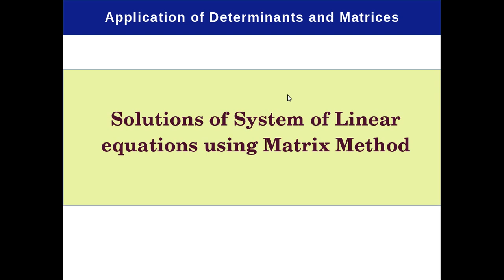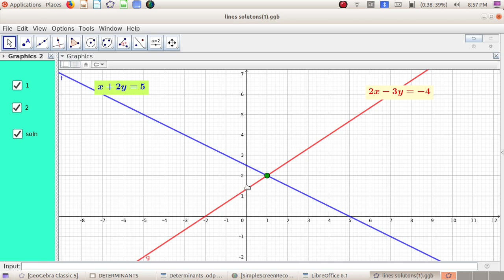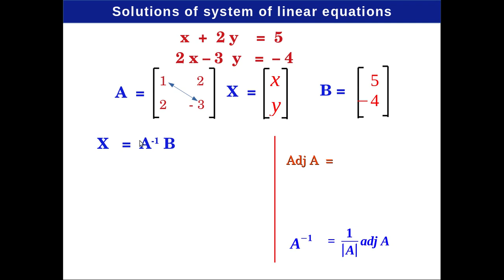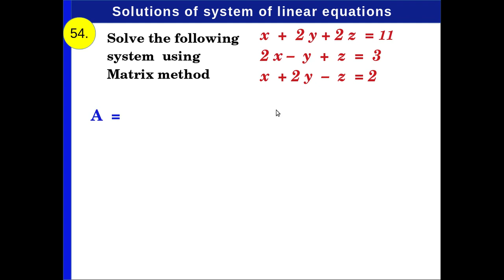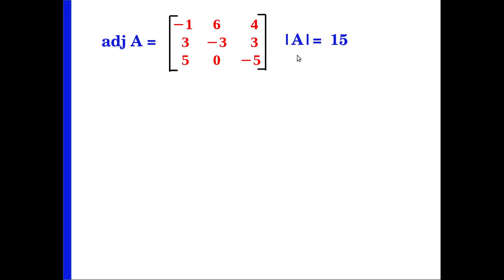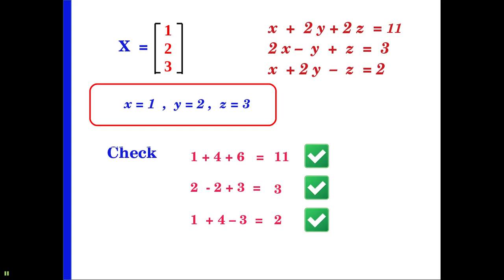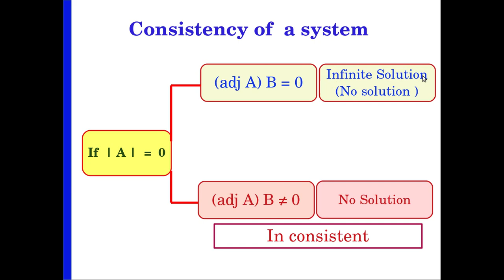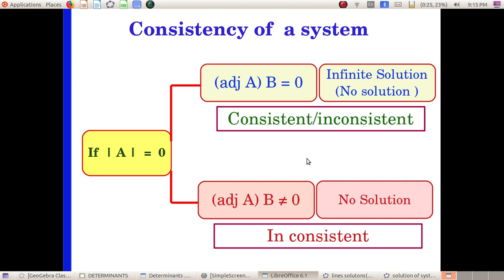Determinants(11)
Plus Two Mathematics Chapter -4